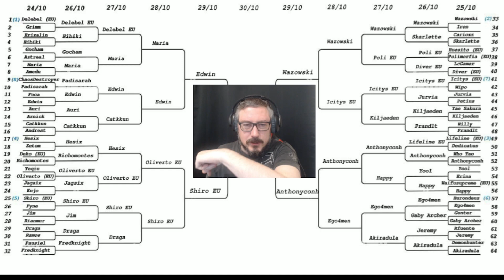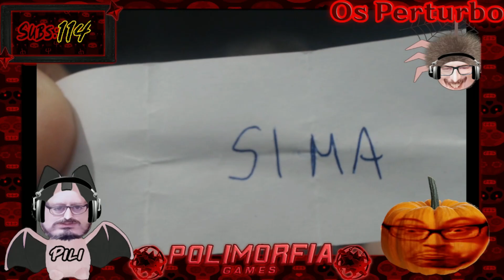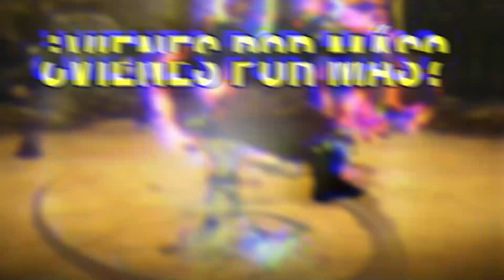Resumen MEGA TORNEO parche 3.1 - SEMI FINALES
¡Muy buenas! Aquí os dejo el resumen de las épicas SEMI FINALES del último MEGA TORNEO que realizamos en el pasado parche 3.1.
Directos en Twitch todos los días a partir de las 20:00 hora española